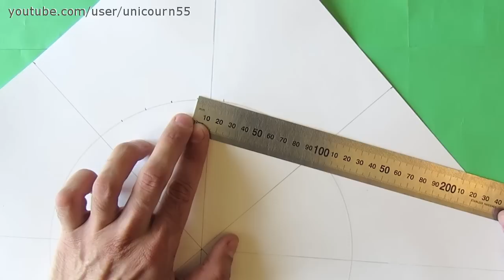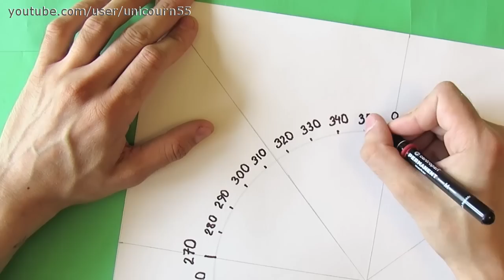Круг для разметки / Tool for marking balloons (subtitles)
Как сделать инструмент для точной разметки носиков, ушек и т.д. на круглом шаре.
How to make a tool for accurate marking balloons where will be the nose, ears and so on. It is just a round protractor.
Invention by Sergey Loginov.